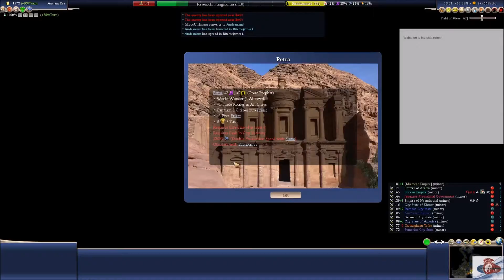IUPlays Civ IV Caveman2Cosmos Hardcore Deity Mode As Mansa Musa (E030) Andeanism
Yay I have finally gotten a religion.

In this series I will be playing as Mansa Musa using the Caveman2Cosmos Mod v35 for Sid Meier's Civilization IV.

The main options I will be using for this game are a large map with 5 AI on C2C Perfect Mongoose map. Using Ruthless AI on Deity mode and using the Hardcore difficulty setting. I will also be putting the Mercy rule on so that if I am winning too badly too early on I can win faster.